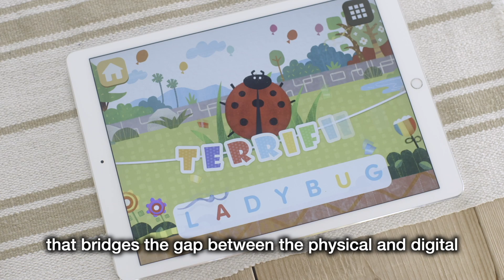Cookie Kiddle Smart Phonics Cube by Kazoo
The World's first Phonics spelling cube allows your children to complete spelling by filling in Vowels.  The cubes comes with free APP in continuation of different levels and keep challenging your kid to explore the spelling world.